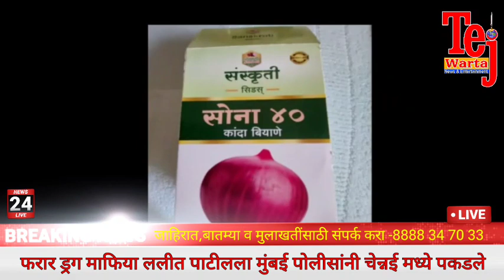फरार ड्रग माफिया ललीत पाटीलला मुंबई पोलीसांनी चेन्नई मध्ये पकडले Crime Reporte